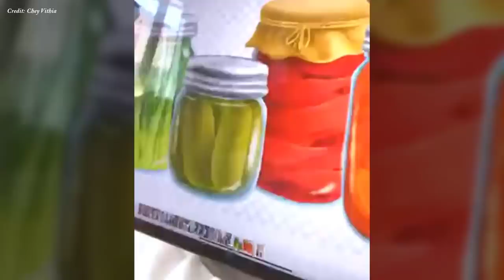អាហារផ្អាប់ និង សុខភាព , health and fermented foods Dr.​ Chey Vithia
In this video we want to show you about អាហារផ្អាប់ និង សុខភាព , health and fermented foods Dr.​ Chey Vithia - SUCCESS REVEAL

✮✮✮✮✮ Enjoy!

✡ ABOUT US ✡
.: Why We create SUCCESS REVEAL channel :.
1. To inspire, Motivate, create new entrepreneur
2. Share Business knowledge, Entrepreneurship, Success
3. Free Business Education Online